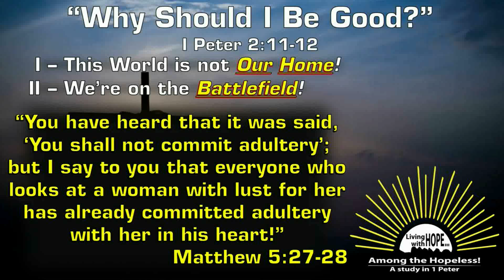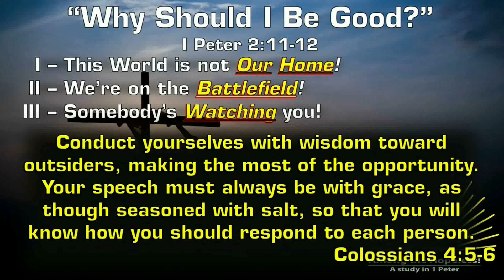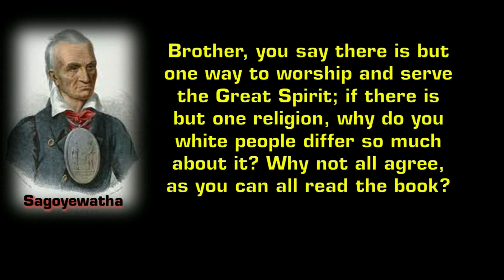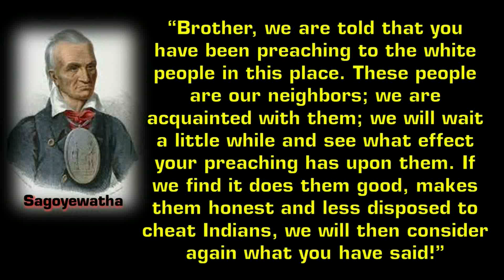Why Should I Be Good? (2021/03/21)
Hello CrossWinds! It’s TOUGH to be good! Sometimes, like children, we say, (or think!) “Do I HAVE to?” Today Peter gives us a few reasons to live a godly life…

Sermon Notes:
I – “This world is not OUR HOME!” (I Peter 2 : 11a)
II – “We’re on the BATTLEFIELD!” (I Peter 2 : 11b)
III – “Somebody’s WATCHING you” (I Peter 2 : 12)

Today’s ‘Take-Away’s’, Ask yourself…
1. “Where is MY HOME?”
2. “Am I generally winning, or losing, the WAR?”
3. “What do my ACTIONS say to those in My World?”

Sermon by Pastor Willie Behrends